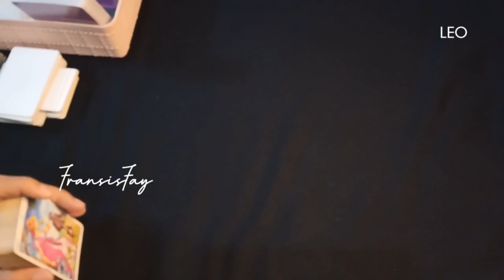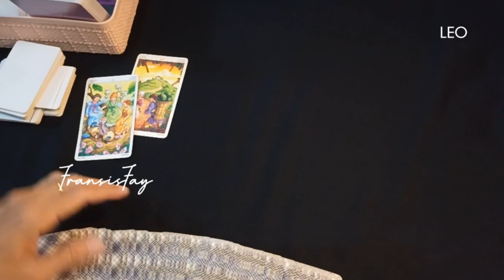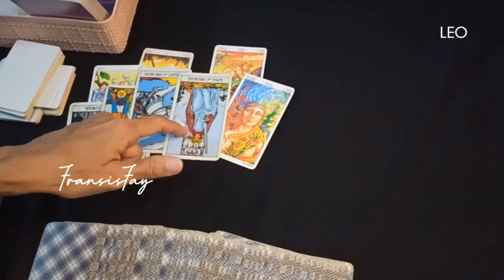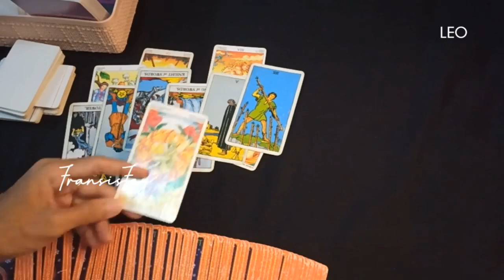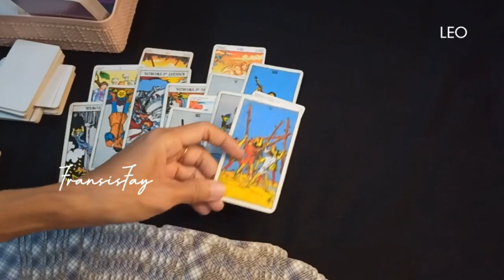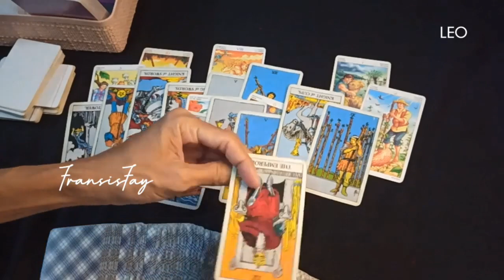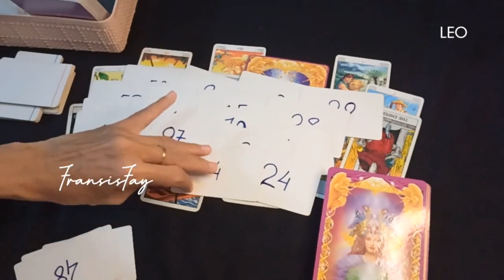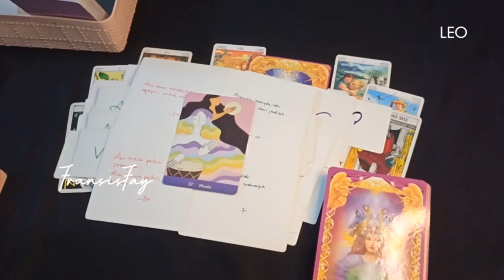LEO🌻18 sd 24 DESEMBER 2023 ✓ Ada PESAN PENTING 7 HARI KEDEPAN MINGGU KE 3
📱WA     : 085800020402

👁 Psychic Reading.

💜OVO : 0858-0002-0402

Youtube.com/c/@fransisfay
Handle

🔮Pricelist Online

- 2 pertanyaan max 15mnt 160rb
- 4 pertanyaan max 30mnt = 300rb

-30menit = 500rb

📍CATATAN
- Berlaku kelipatan.
- Tepat waktu.
- No Drama.